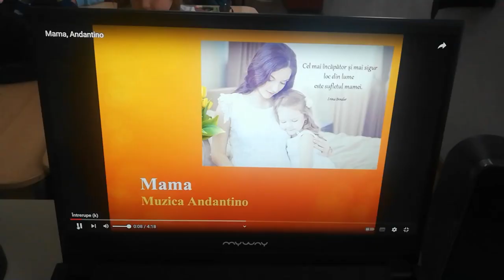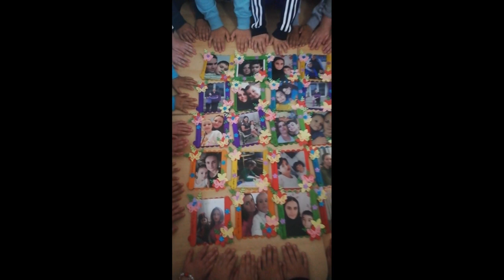7 martie 2024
Tu, mămico dragă, ne îndrumi paşii şi ne sprijini să mergem pe drumul drept. Noi îţi multumim şi te iubim. La mulți ani!